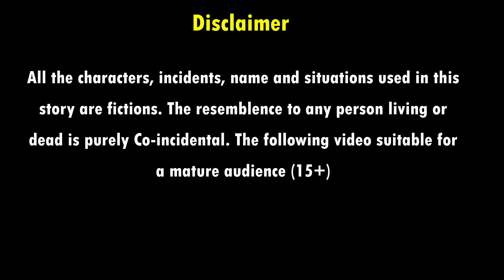गरीब कामवाली की शादी | Hindi kahaniya | stories in hindi | bedtime stories | kahani